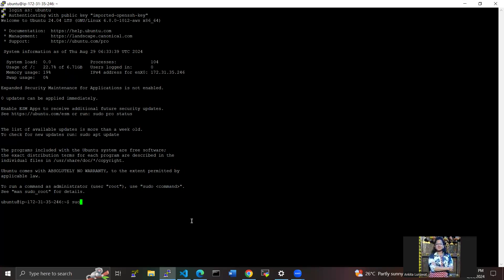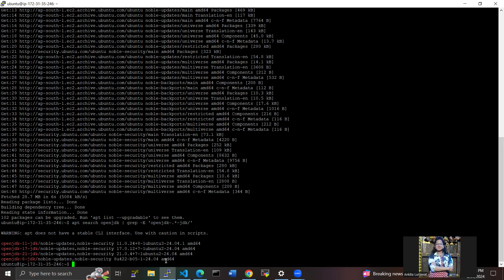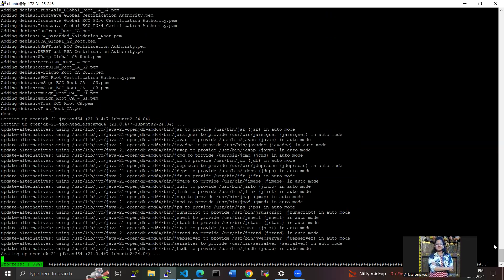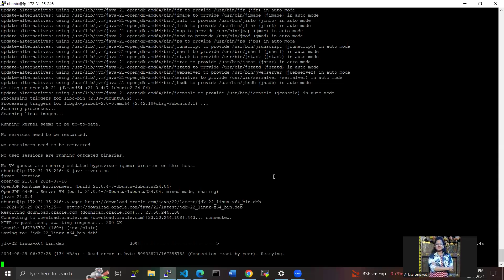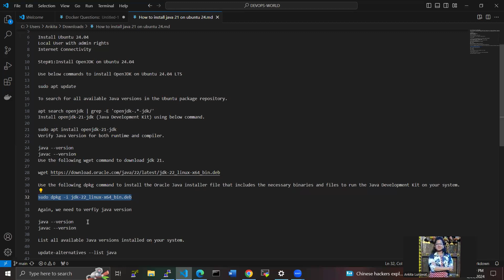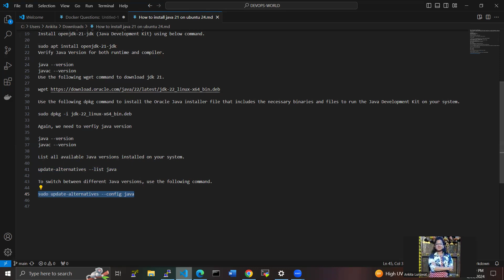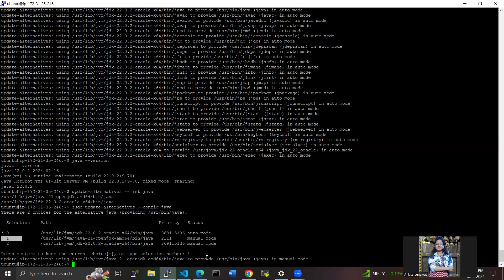How to Install OpenJDK 21 on Ubuntu 24.04 LTS | Download and Install Oracle Java 22 on Ubuntu 24.04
In this article we are going to cover How to Install OpenJDK 21 on Ubuntu 24.04 LTS |  Download and Install Oracle Java 22 on Ubuntu 24.04 LTS
0:00 Install OpenJDK on Ubuntu 24.04
4:00 Download and Install Oracle Java 22 on Ubuntu 24.04 LTS